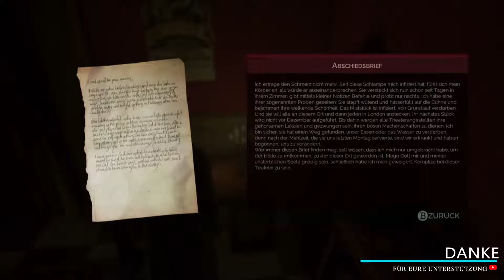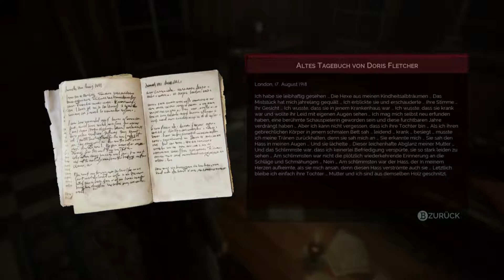VAMPYR 👿| Geboren fürs Theater #21 | German Gameplay | Let´s Play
Let's Play Vampyr German | Let's Play Vampyr Deutsch
❍ Immer Aktuell bleiben mit dem Social Netzwerk Gedöns
[PC/PS4/XOne] von [Dontnod Entertainment / Focus Home Interactive]
Release: 2018
Genre: Action RollenSpiel

❍Let's Play Vampyr Deutsch - German/Deutsch Walkthrough Gameplay Let's Play Vampyr - Deutsch Gameplay with Commentary (German/Deutsch)
2018 Deutsch - Let's Play Vampyr 2018 Deutsch - German/Deutsch Walkthrough Gameplay Let's Play Vampyr - 2018 Deutsch Gameplay with Commentary (German/Deutsch)